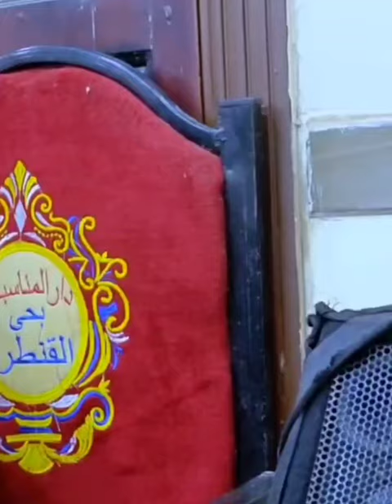Sure 😊 You Will Be Happy 😊 Just Watching quran |Qari sheikh Dr. Abdul Naseer Harak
Qari Sheikh Abdul Nasser Harak
العـالمـي الدكـتور عبـدالناصـر_حـرك
يُبهِـرُ الجميـع بليلـة مـن الـعيار الثقـيل بهـا تـلاوات للتعليـم والتَّـدريـس_شغـل عـااااااالـي_ونفحـات ربـانيـة
بحضـور الأحـبااااب والأصـدقـااااااء مـن كــلِّ مكـان.
ربع العشاء عـزاء مـيت يزيد . مركز السنطه .
PLZ 🥺 Be Relaxing 😌 Will listen 👂
 Very Amazing Quran Recitation 🌹
Qari Dr Abdul Nasser Harak The cave
ميت يزيد _ مـركز السنطـة_ محـافظـة الغـربيـة.
القارئ الدكتور عبدالناصر حرك  Abdul Nasir Harak